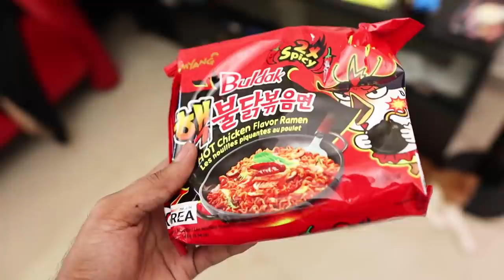TESTING THE 2X SPICY 🔥FIRE🔥NOODLES ശെരിക്കും കിളി പോയി🥵UNBOXINGDUDE l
Link of the noodls

EXTERNAL HD=

2.1 TO 5.1 AUDIO